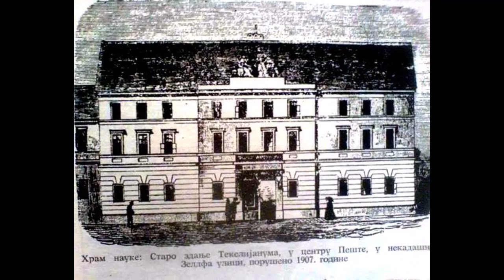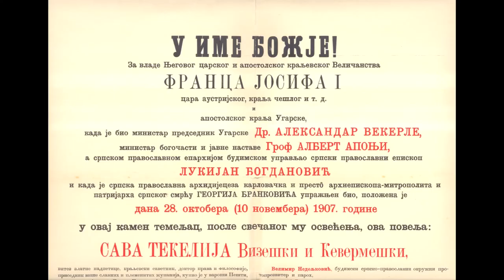Sava Tekelija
Sava Tekelija was a merchant and among the first Serbs to have defended a doctoral thesis in jurisprudence (doctor of law), and in particular in legal theory and philosophy in 1786 at the University of Pest; president of the Matica srpska; philanthropist; noble; and merchant. Tekelija founded in Budapest the Tekelijanum (Collegium Tökölyanum) in 1838 for Serb students studying in the city. Tekelija was a big patron of the Matica Srpska and he opened a Matica library in the Tekelijanum. He is related to Peter Tekeli and Jovan Tekelija (Thököly).